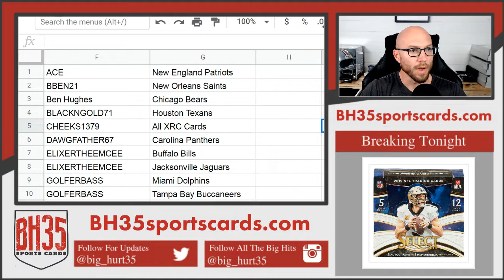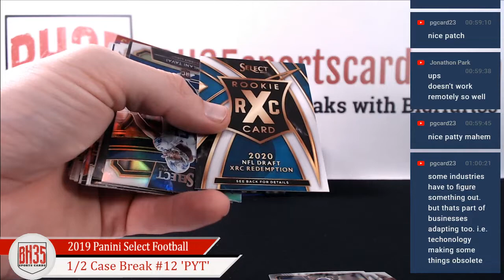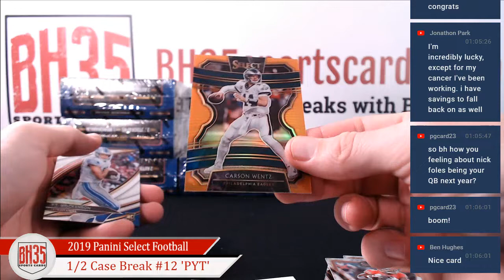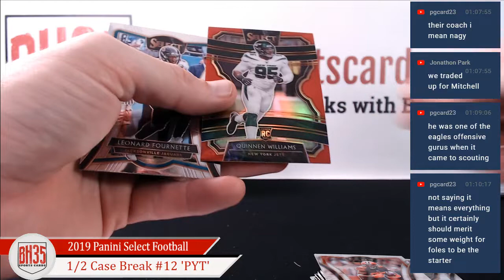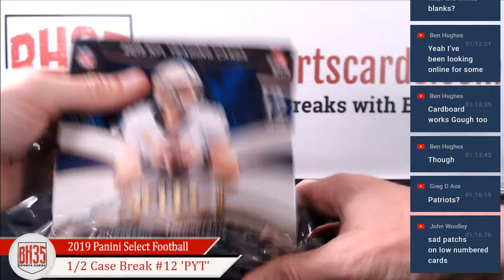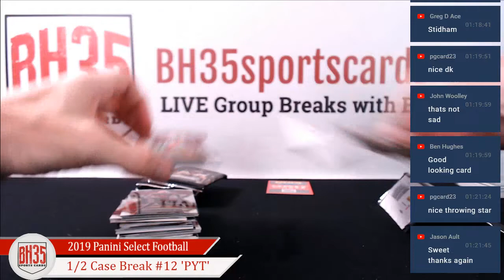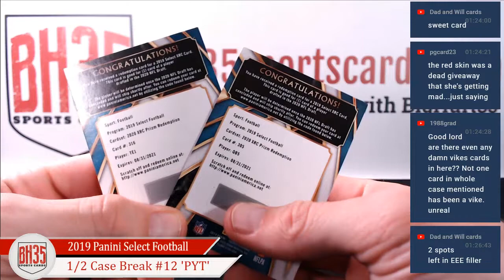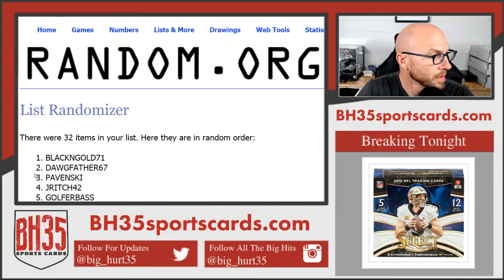2019 Panini Select Football | 6 Box 1/2 Case Break #12 Pick Your Teams